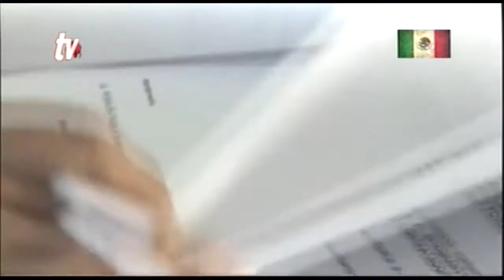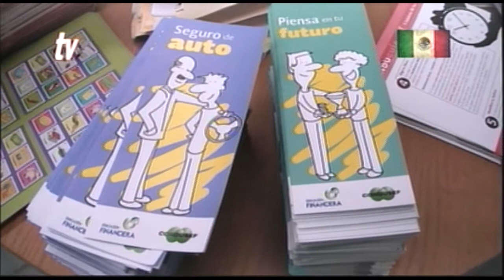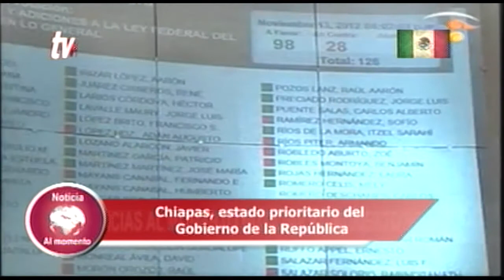Sintesis Informativa Chiapas 09 09 2014